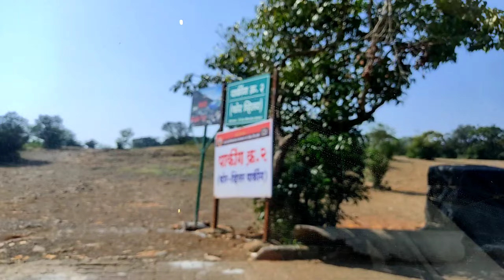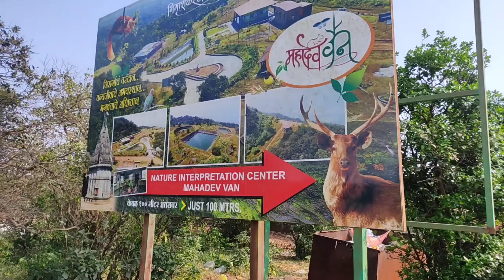भीमाशंकर | Bhimashankar Jyotirlinga Yatra | Bhimashankar Yatra Travel Guide Vlog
Bhimashankar Jyotirlinga | भीमाशंकर
 In This Bhimashankar Vlog I Give You Complete Travel Guide About Bhimashankar Jyotirlinga Yatra Hotels Foods Places to visit in Bhimashankar

Bhimashankar Is 125 KM From Pune & 200 KM From Mumbai Bhimashankar Is Located
In The Ghat Region Of Sahyadri Mountains

Bhimashankar
Bhimashankar Jyotirlinga Yatra
Bhimashankar Yatra Travel Guide

Points Covers In This Bhimashankar Video

1. Bhimashankar Jyotirlinga Temple
2. Bhima River Origin Place
3. Mumbai Point
4. Gupt Bhimashankar
5. Hanuman Lake
6. Nagphani Point
7. MTDC Bhimashankar
8. Bhimashankar Bus Stand & Hotels
9. Bhimashankar Food

Releted tags: bhimashankar, bhimashankar jyotirlinga, bhimashankar jyotirlinga darshan, bhimashankar jyotirlinga yatra, bhimashankar travel guide vlog, bhimashankar pune, bhimashankar maharashtra, Places to visit in bhimashankar, Rohan Saurabh,

👉I'm on Instagram as @rohansaurabh860.

Google Pay UP I'd
👉 rohankumarjkn@okhdfcbank

Rohan Kumar saurabh
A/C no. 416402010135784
IFSC CORD:
UBIN0541648